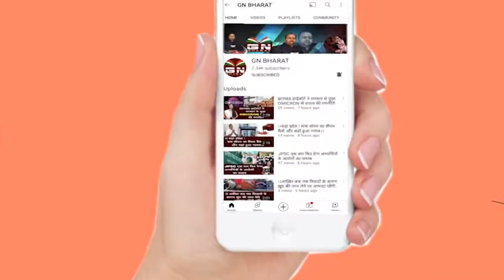स्कूल पर लगा बच्ची को मानसिक रूप से प्रताड़ित करने का आरोप